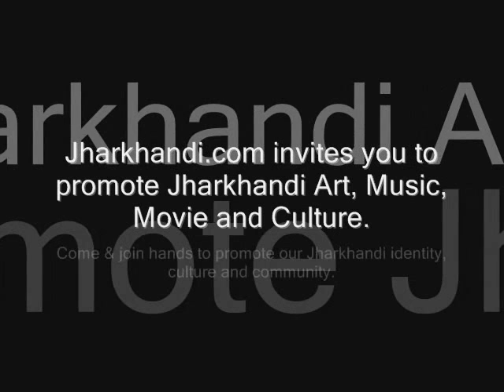Jharkhandi.com - Armano Ki Garmi Le Ke Shokh Jawani Aayi